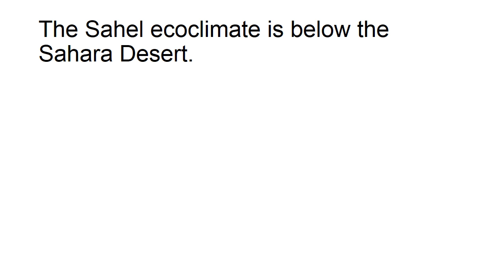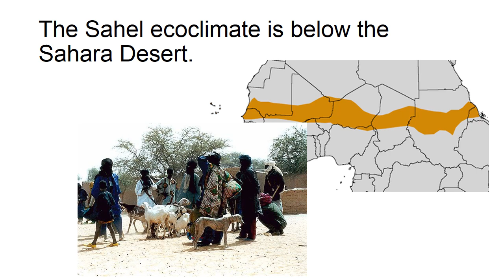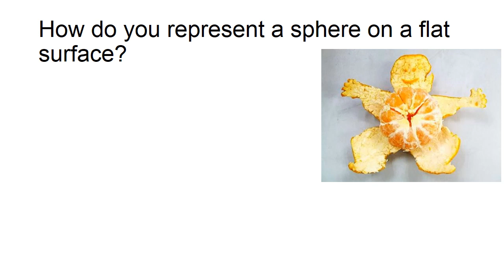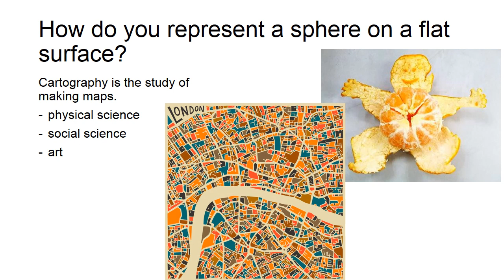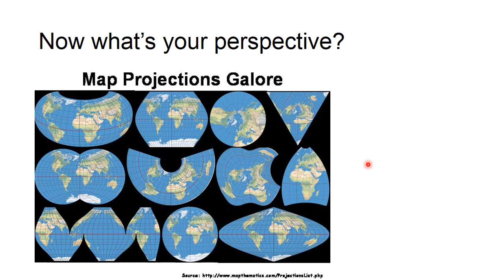Map Projections and People's Perceptions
There are many ways to draw the world map. Map-makers may wish to preserve the shape of the land, or the size of the ocean, or put certain countries in the middle.
This means people's view of the world will be affected. So, perception of the world can change by seeing different maps.

US school children's map: Mercator projection
London Map: Jazzberry Blue, Society6
Equal-area map: Gall-Peters
The New Internationalist map takes advantage of the fact that 'up' for north is arbitrary.

Created and presented by Michael Henshaw